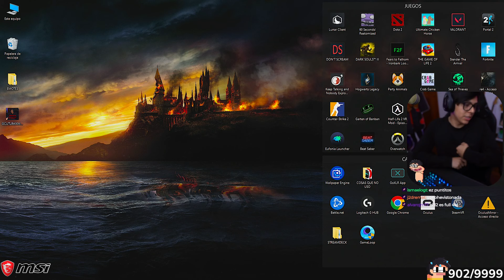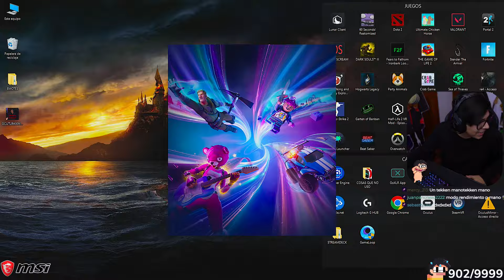Daarick juega FORTNITE con DIRECTX12 (No le corre)